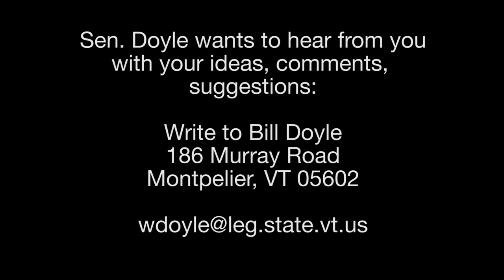Bill Doyle on Vermont Issues - Sophie Bettman-Kerson Part 1